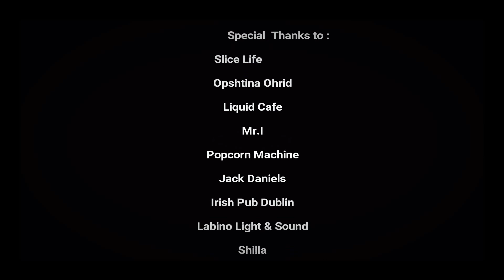Truck & Roll Festival Vol.6 - Blended Brew (Dk) Tainted Lady (Dk) The Backdoor Band (Mk)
TRUCK & ROLL Vol.6

The Backdoor Band & friends:
Blended Brew (Denmark)
Tainted Lady ( Denmark)

Live on moving truck through the streets in Ohrid, Macedonia

Special thanks to:
Slice Life , Liquid Cafe - Ohrid , Mr. I - Ohrid , Jack Daniel's Tennessee Whiskey , Irish Pub Dublin - Ohrid , Shilla - coffee & bar, Zito Leb - Ohrid , Pub Blue - Kavadarci , Labino Sound , Alek Ilievski , Dimitri Alcev , Vlade Kosteski , Opshtina OHRID and all our friends and supporters

LET'S TRUCK & ROLL \m/